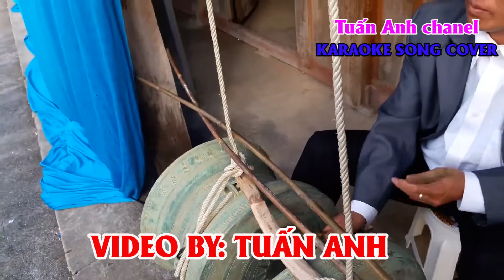Múa Trống Đồng Dân Tộc Lô Lô Huyện Mèo Vạc